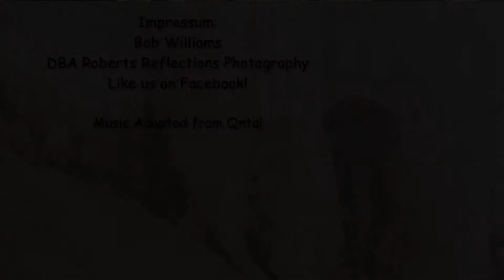Robert's Reflections Portfolio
A Medieval Themed Portfolio shot in Europe and the US.
Produced by Robert's Reflection Photography